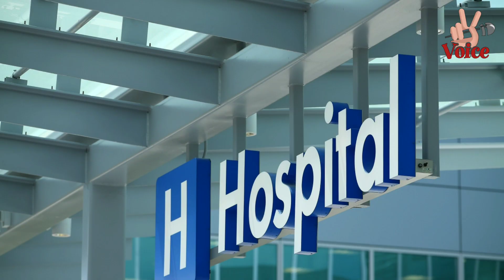చిరంజీవి కట్టిస్తోన్న హాస్పిటల్ నిర్మాణానికి వస్తోన్న పీఎం మోడీ | Chiranjeevi | Modi | Rachel Voice